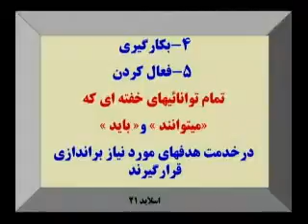Video 20 part 3